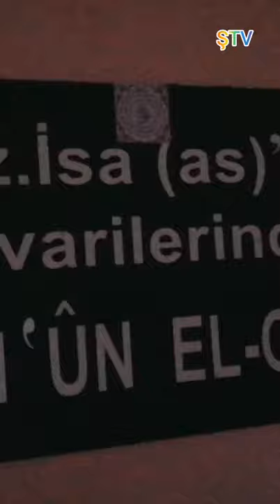AKÇAKALE KÖYÜ kadışehri yozgat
Akçakale köyünün tam üstünde bulunan tepede ksle adı verilmiştir.üstünde bir mağara ve bir türbe bulunuyor.gelip götülmesi ziyaret edilecek muhteşem nir yer.bayağıda yülsek arabalar aşagıda bırakılıp patika ve taş merdivenlerle çıkılıyor. ysşlıların çıkması biraz zor yardım edilerek zorski çıkarıla bilir.kanalıma Abone olmayı yorum ve beğeni yapmayı unutmayın lütfen